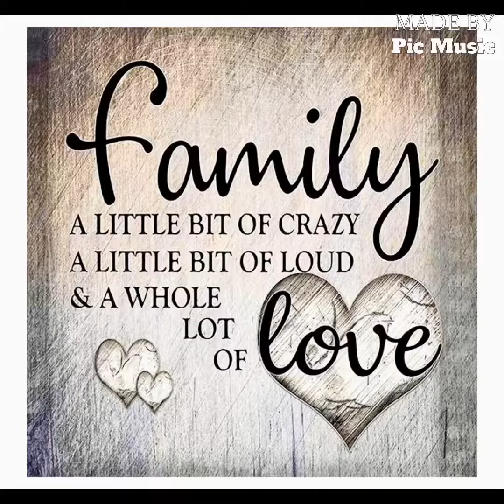REUNION CLAN OLIVO Pilipinas Vacation 2015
After 8 long years living at California USA finally I can be with my Family”Reunion Clan OLIVO” IBA TALAGA s Pinas ibang klase ang SAYA MAGULO at MAINGAY pero MASARAP sa PAKIRAMDAM N BUO ANG PAMILYA SAMA SAMA…